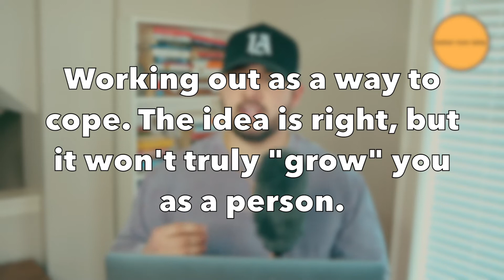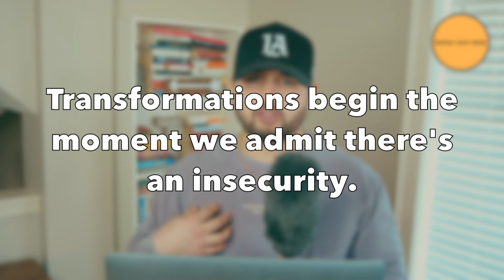What's a True Alpha Male? [Vegeta vs Goku] | Episode 3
She left you and you don't understand why--You're feeling lost, sad, and unsure of yourself.

It's time.

Become an unobtainable modern man through the journey of self-improvement with us! My name is Angel Talamantes & I am taking you on a journey to become the unobtainable you through:

Fitness, Finance, Fashion, Mental Health, &amp; Emotional Intelligence.

We talk dating, men's health and wellness, men's fashion style, investing & wealth building, confidence, & how to be the modern Alpha Male in today's climate!

You're truly the blessing somebody is waiting for!